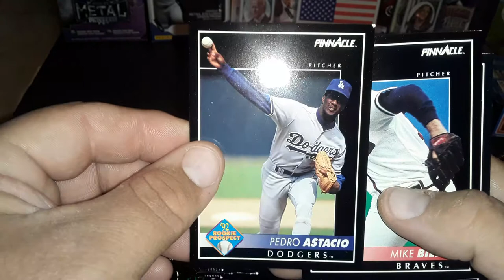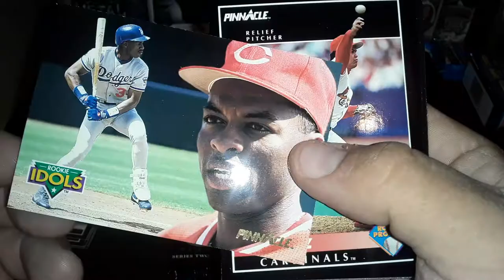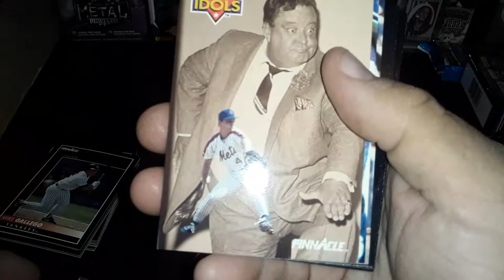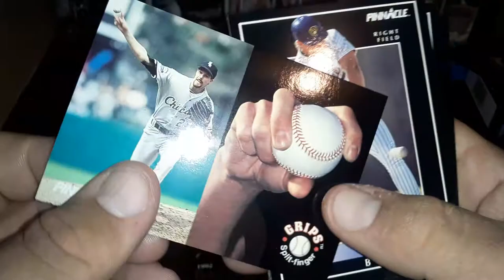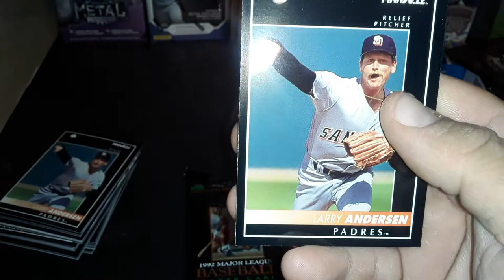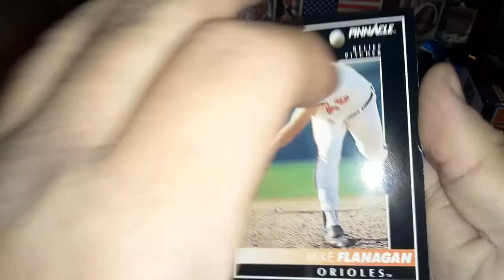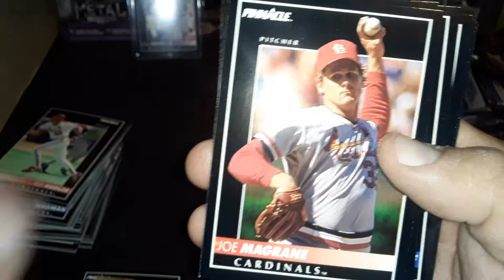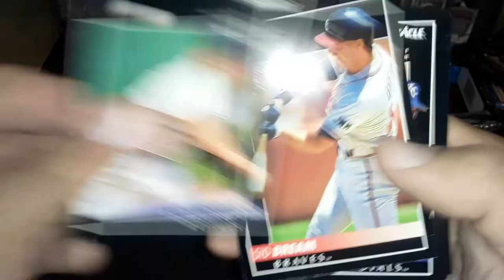1992 Pinnacle Baseball Series 2 On Old School Thursday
Opening up 9 packs of 1992 Series 2 Pinnacle Baseball here on Old School Thursday.